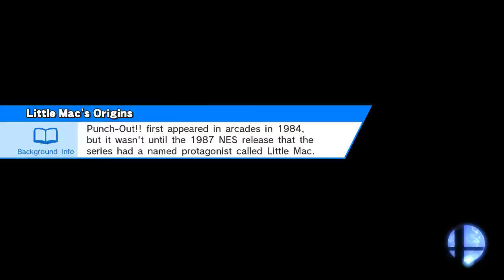Super Smash Bros Wii U 8-Player Team Battle Donkey Kong & Bowser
Smash / 8-Player Smash
Kongo Jungle (64)
Team Battle
The Heavyweights (Donkey Kong & Bowser) vs. Kirby Hero & The Princess (Kirby & Peach) vs. Pokémon & The Princess (Pikachu & Zelda) vs. Earthbound Hero & The Goddess (Ness vs. Palutena)